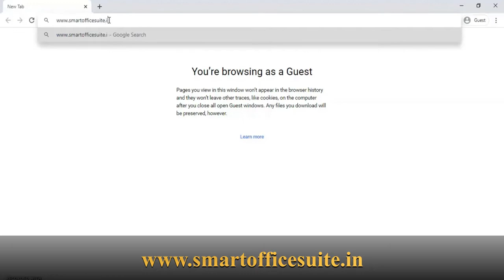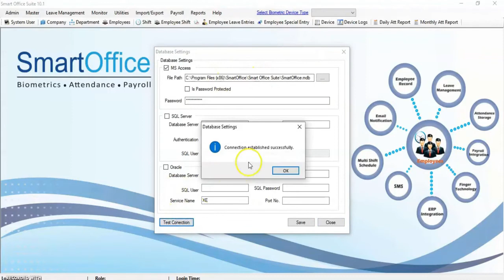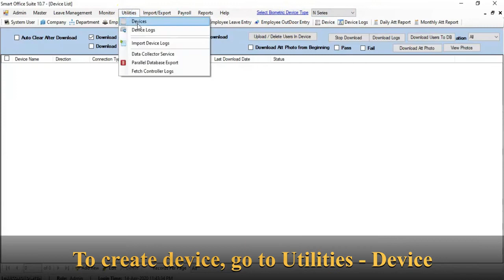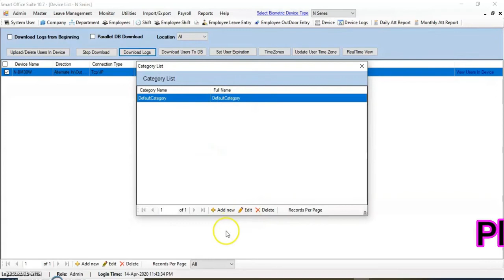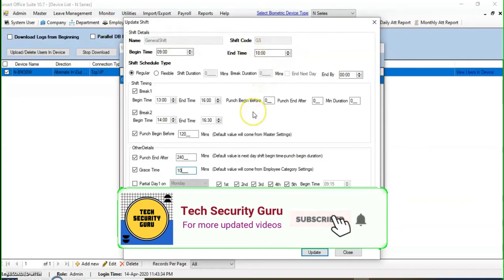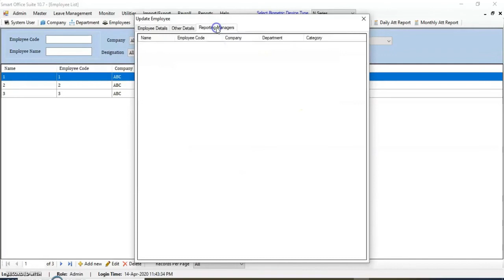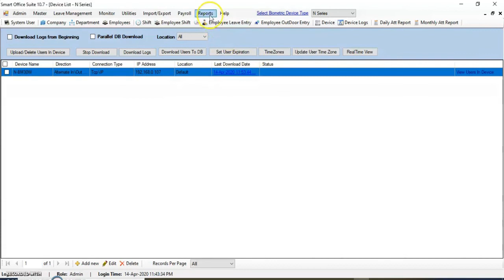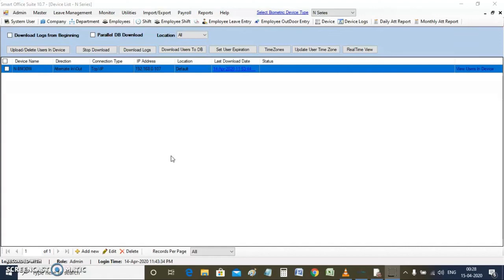Installation of Smart Office Desktop Software | smartoffice attendance software | Biomax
In this Video we will see the installation of Smart office desktop software.

Due to restriction from you tube, we can not paste link here.